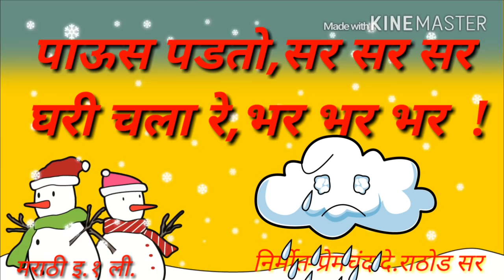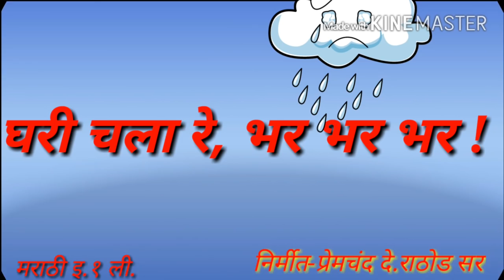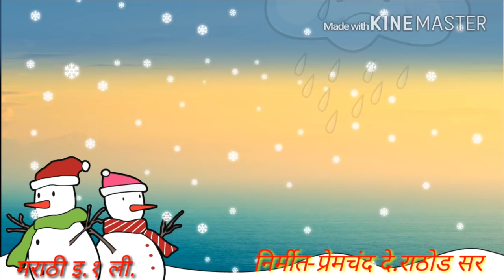पाऊस पडतो सर सर (कविता मराठी इ १ली)